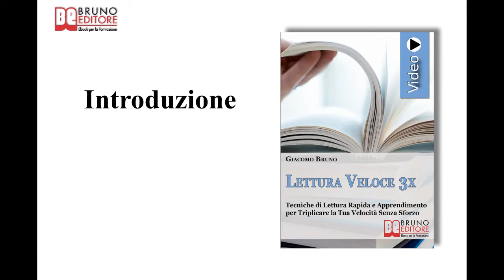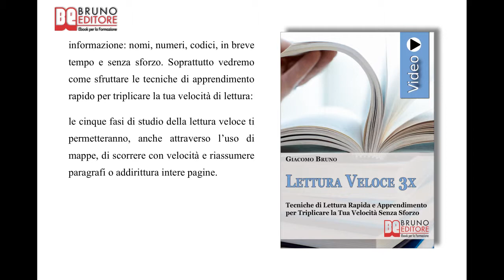Lettura Veloce 3x: Videocorso Pratico